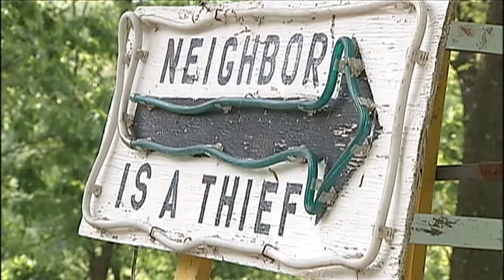Feuding Neighbors Face Court Fines For Messy Display